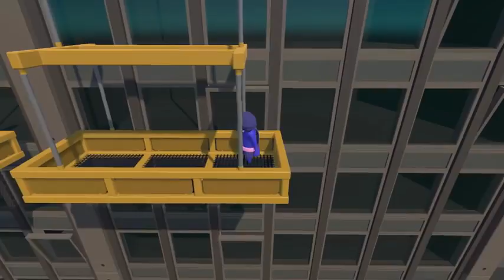VanossGaming Vanoss: Gang Beasts Funny Moments - Turd Man Jones!